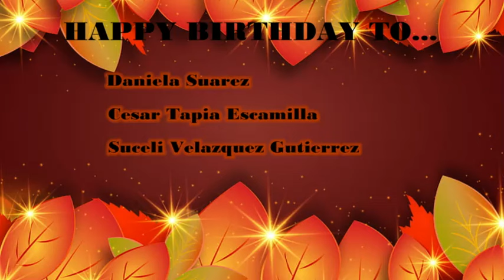HDTV News 11/28/23